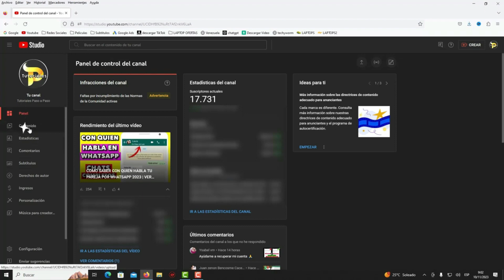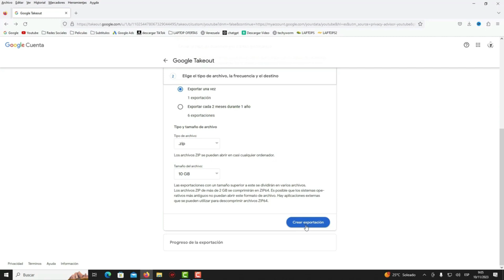COMO DESCARGAR VIDEOS DE YOUTUBE EN PC 2025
Como descargar videos de youtube desde tu PC o laptop de una forma legal y gratis, sin programas, sin instalar nada.